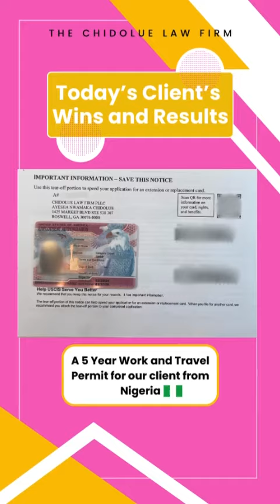TODAY'S CLIENT'S WINS AND RESULTS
🎉𝐒𝐡𝐨𝐰𝐞𝐫𝐬 🚿 𝐨𝐟 𝐁𝐥𝐞𝐬𝐬𝐢𝐧𝐠𝐬 𝐅𝐨𝐫 𝐎𝐮𝐫 𝐂𝐥𝐢𝐞𝐧𝐭𝐬 𝐨𝐧 𝐀 𝐌𝐎𝐍𝐃𝐀𝐘🎉 Our achievements shine brightly with a multitude of Client Wins! 🌟💼 We've proudly 𝐬𝐞𝐜𝐮𝐫𝐞𝐝 𝐚𝐧 𝐢𝐦𝐩𝐫𝐞𝐬𝐬𝐢𝐯𝐞 𝐚𝐫𝐫𝐚𝐲 𝐨𝐟 𝐠𝐫𝐞𝐞𝐧 𝐜𝐚𝐫𝐝𝐬🇺🇸, 𝐰𝐨𝐫𝐤 𝐩𝐞𝐫𝐦𝐢𝐭𝐬, 𝐚𝐧𝐝 𝐭𝐫𝐚𝐯𝐞𝐥 𝐩𝐞𝐫𝐦𝐢𝐭𝐬 𝐟𝐨𝐫 𝐨𝐮𝐫 𝐯𝐚𝐥𝐮𝐞𝐝 𝐜𝐥𝐢𝐞𝐧𝐭𝐬 𝐟𝐫𝐨𝐦 𝐉𝐚𝐦𝐚𝐢𝐜𝐚🇯🇲, 𝐍𝐢𝐠𝐞𝐫𝐢𝐚🇳🇬, 𝐆𝐮𝐲𝐚𝐧𝐚🇬🇾 , 𝐒𝐨𝐮𝐭𝐡 𝐀𝐟𝐫𝐢𝐜𝐚🇿🇦 , 𝐚𝐧𝐝 𝐒𝐭. 𝐕𝐢𝐧𝐜𝐞𝐧𝐭/𝐆𝐫𝐞𝐧𝐚𝐝𝐢𝐧𝐞𝐬 🇻🇨 . 🏝🌍 This remarkable feat is a testament to the continuous trust bestowed upon us by our clients for handling their immigration needs with utmost professionalism and care. 🙌🏽👏🏾

✅ Married to/Divorced from a U.S Citizen/Green Card Holder?

Any other number is a scam!!! Let’s talk about your immigration needs, and how we can help!

✅ 𝐖𝐞 𝐑𝐞𝐩𝐫𝐞𝐬𝐞𝐧𝐭 𝐂𝐥𝐢𝐞𝐧𝐭𝐬 𝐢𝐧 𝐀𝐥𝐥 𝟓𝟎 states.

💥Touching People, Changing Lives ® 💥

🌟 200+ Google Five Stars Reviews 🌟